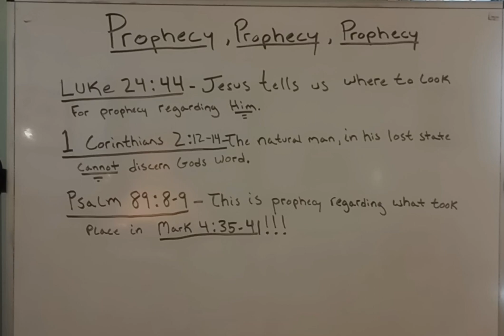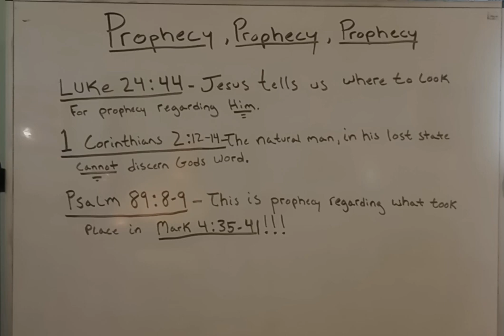Prophecy, prophecy, prophecy.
Jesus instructs us to look into the old testament books to find prophecy and typifications regarding Him. Let's take a brief look into the book of PSALMS and see one example of a prophecy regarding His first coming.